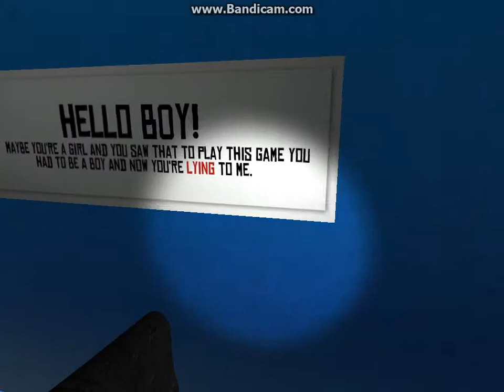Insert Title Here An Experimental game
Tell me if i should play the horror and psychological modes ! (I know im not the first to play this)